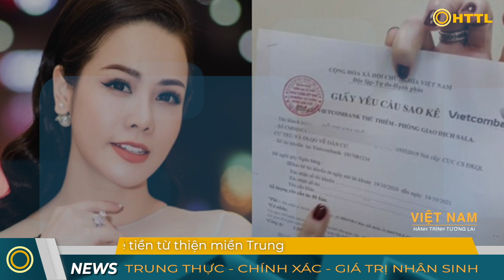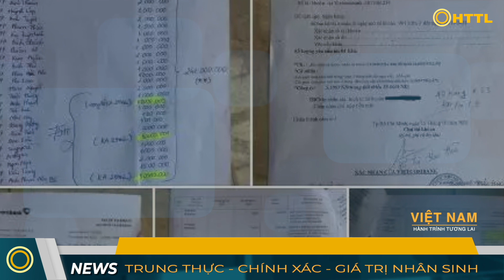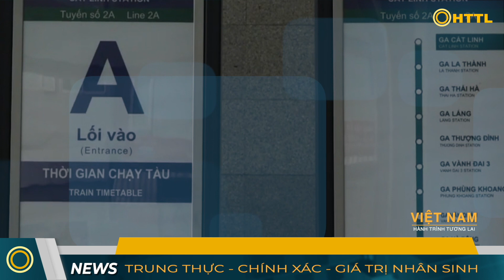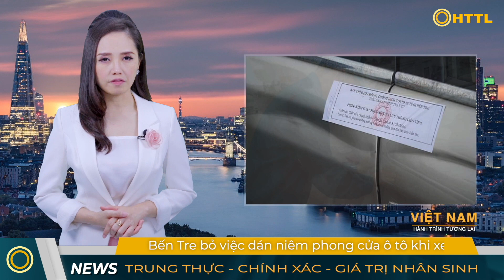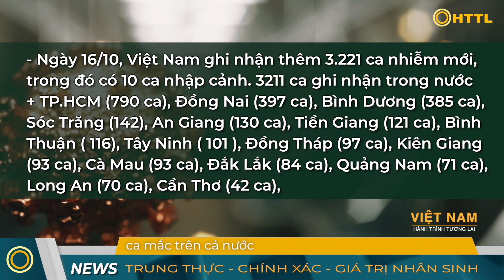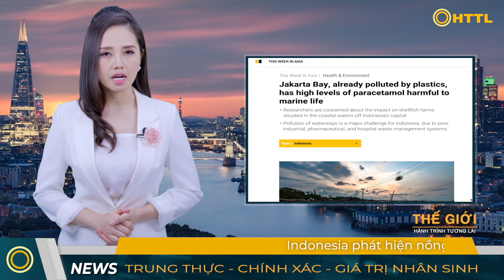Tin Tổng Hợp (17/10): Vợ Đàm Vĩnh Hưng nộp đơn ly hôn giữa ồn ào từ thiện? Mr Đàm có vợ? là ai?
❂ CẢM ƠN QUÝ VỊ ĐÃ THEO DÕI HÀNH TRÌNH TƯƠNG LAI!

❂ HTTL xin cảm ơn các nguồn: Zingnews, Vnexpress, VTC, Tuổi trẻ, Lao động, Tiền phong, Dân việt, Pháp luật, Bnews, Sức khỏe đời sống, CNN, Thedrive, SCMP, Reuters, Slate, Theedgemarkets, CBS, Worldometers.